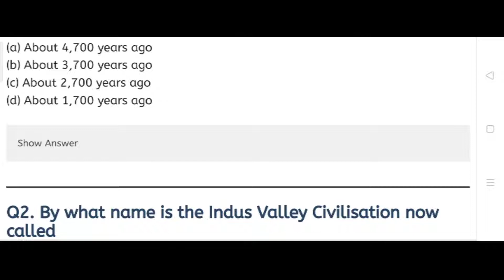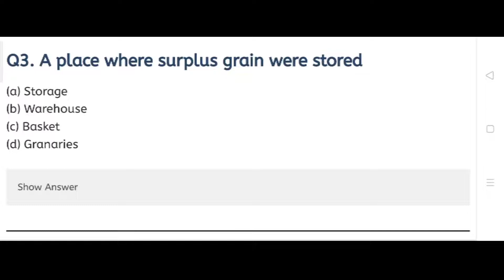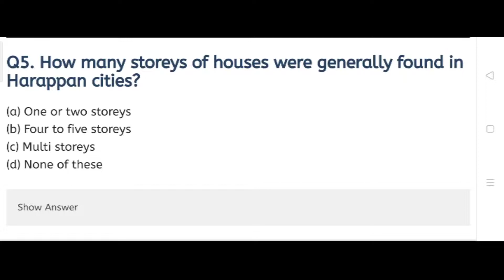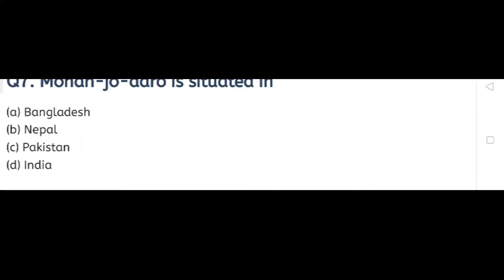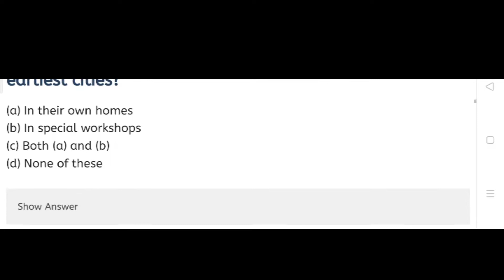In the earliest cities Revision -Part-2#mcq#class6#neelkamaledutainment